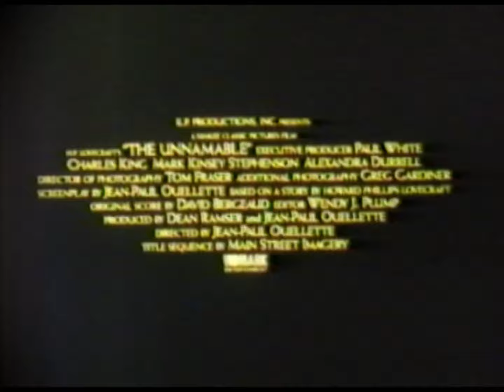H.P. Lovecraft's THE UNNAMABLE - Trailer (1988, English)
Unterhaltsamer Horror-Trash nach einer Kurzgeschichte von H.P. Lovecraft.
Deutscher Videotitel: WHITE MONSTER